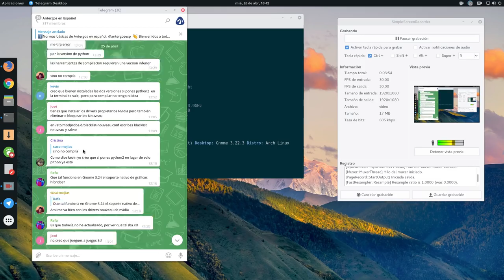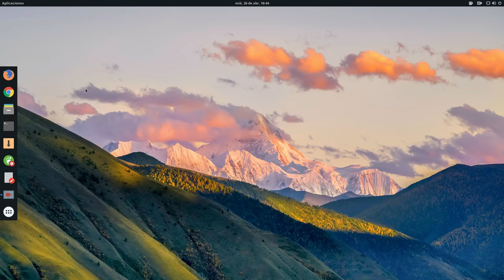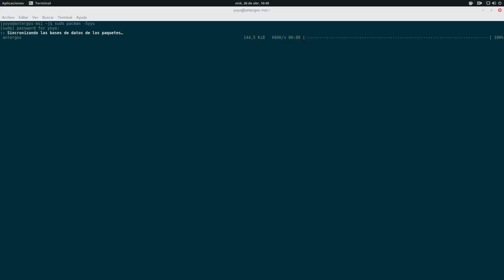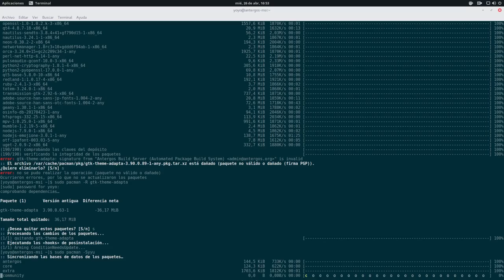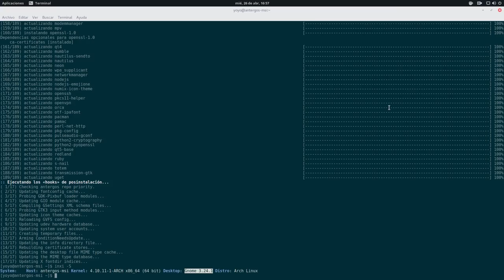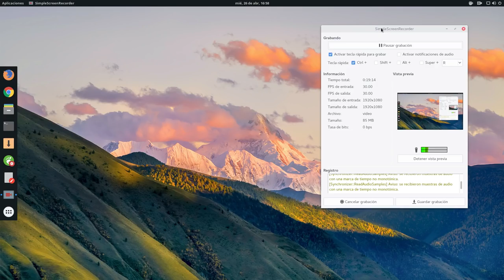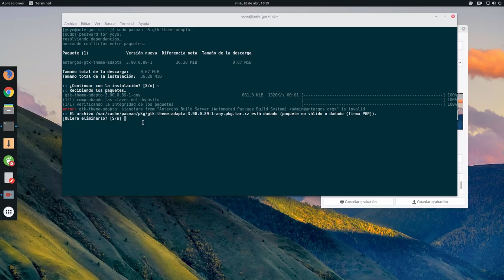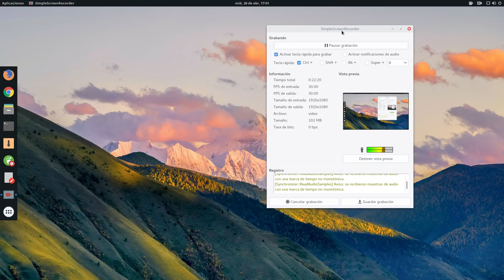Actualizando, en directo, Gnome 3.22.3 al 3.24.1 en Antergos Linux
Hacía días que no encendía mi PC con Antergos Gnome y hace días que ya esta Gnome 3.24.1 disponible en los repositorios estable (core) de Arch Linux (Antergos)

Cada vez que hay una gran actualización de Gnome suelen haber muchos problemas externos a las distros, sobre todo problemas relacionados con GTK. Se rompen muchas cosas por la politica de actualizaciones GTK de los chicos de Gnome.

He querido hacer este vídeo actualizando a Gnome 3.24.1 en directo con vosotros, o sea,  que vais a ver todo el proceso, y posibles fallos, al mismo tiempo que yo. Cualquier fallo de la propia instalación tendré que corregirlo sobre la marcha, y vosotros seréis testigos.

Que emocionante!!! ¿no? :P

Tras la actualización y posterior reinicio, el sistema funcionó con total normalidad  ;)